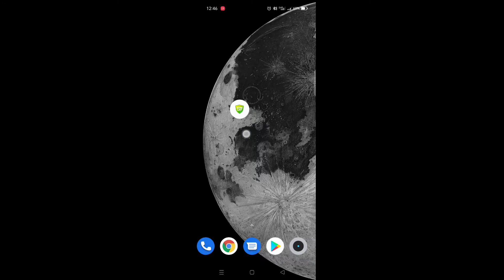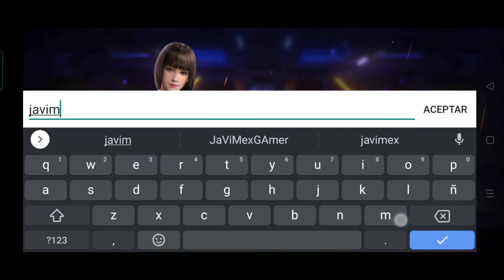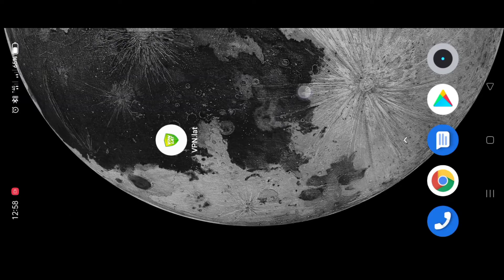Free Fire, Cambiando De Regiónes Fácil Y Rápido, comprando tienda, Salas Para Regalar Diamantes.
Próximo SORTEO este domingo 26
Hola amigos, aquí de nuevo con otro video más.
En esta ocasión por si aún no lo sabes el como hacerte una cuenta de otra región de una manera rápida y sencilla, a su ves servirá para poder hacer las salas de las dos regiones.
Convendrá comprar las skin de la tienda?